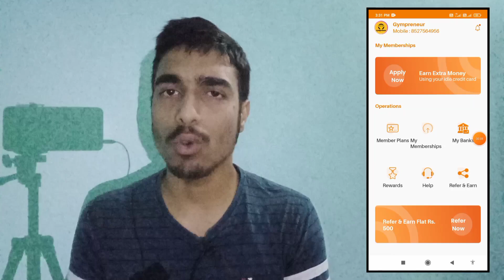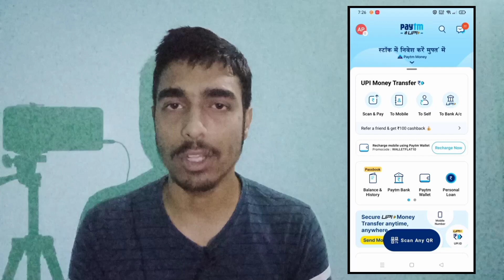🤑 ₹30 Per Number Minimum redeem ₹1 Paytm Cash |New Earning App Today | Paytm Earning App 2022 Today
Refer Code :- 6SZSV304

NEW EARNING APP TODAY | ₹110 FREE PAYTM CASH EARNING APPS 2022 | WITHOUT INVESTMENT EARNING APP​

EARNING APP | Free Paytm Cash | EARN DAILY FREE PAYTM CASH WITHOUT INVESTMENT || NEW EARNING APP

earning app
earning apps
2021 best self earning app
2022 best earning app

New Signup And Withdraw Loot : Redeem EARNING APP | Free Paytm Cash | EARN DAILY FREE PAYTM CASH WITHOUT INVESTMENT || NEW EARNING APP₹37 Instant Paytm Cash | Best Paytm Cash Earning Apps 2021, signup and withdrawal  | bonus withdraw  |  sign up and withdraw paytm cash  |  just signup and earn money  withdrawal  |  Rs500  |  sign up and withdraw money  |  New Earning App Today   New Earning App Today  |  New Earning App 2021  |  Paytm Bug Trick  |  register and redeem app  |  signup and get rs100  |  signup and get paytm cash

₹288 Only Signup Loot Direct Bank | New Earning App Today | No Kyc No Invest Free

NEW EARNING APP TODAY ₹20 FREE PAYTM CASH | BEST EARNING APP WITHOUT INVESTMENT | EARNING APPS

🤑 Paytm Cash Earning Rs.18 INSTANT Paytm Wallet New Earning App

2022 Best Money Earning App || Earn Daily ₹5,000 Paytm Cash Without Investment ||

Top 5 Simple Earning App In 2022 | Play Simple Games & Earn Real Paytm Cash

Regards : socialtech